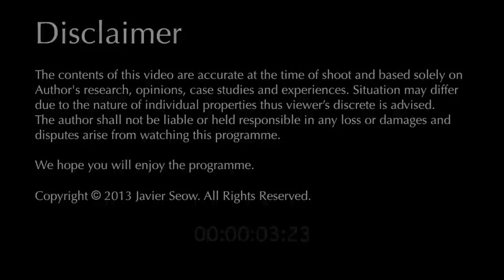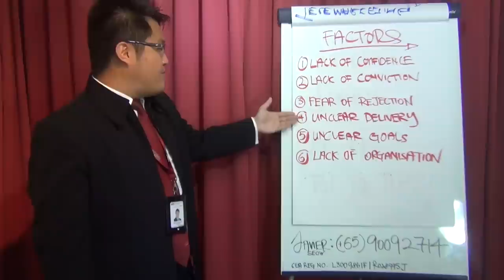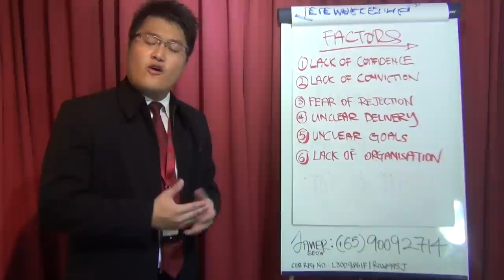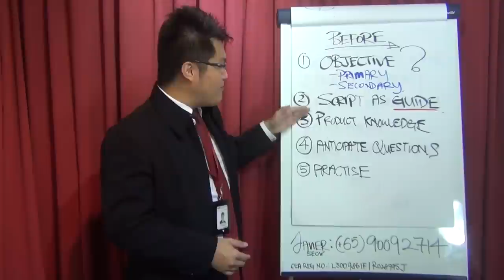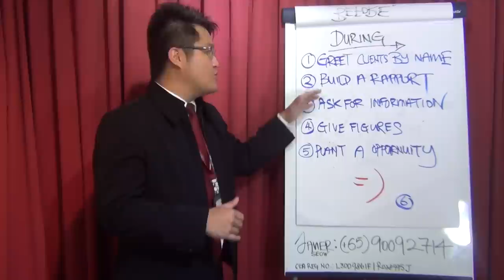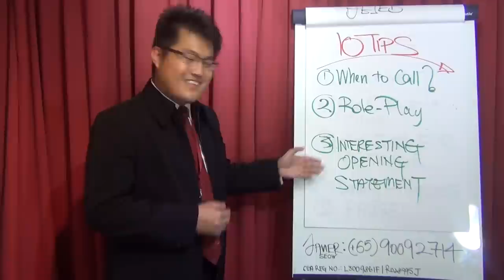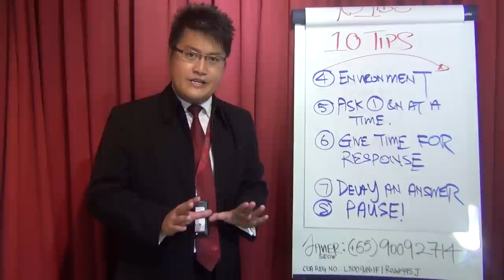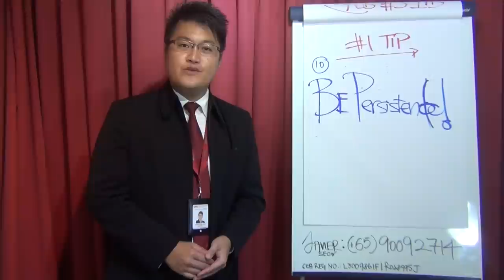Singapore Property Show - JPS Episode #4 - The Art of Telemarketing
J.P.S Episode #4

The Art of Telemarketing. Javier will be sharing with you his success formulae when making phone calls to his clients.

Javier Seow
Senior Leasing Manager - GPSleasingGROUP.com
Associate Division Head
Salesperson Registration Number: R028995J

Global Property Strategic Alliance Pte Ltd (GPS Alliance Pte Ltd)
Company Registration Number: L3009861F